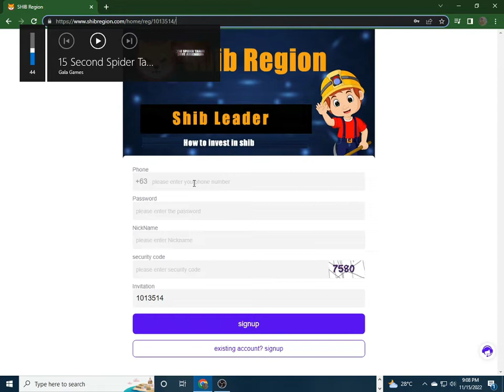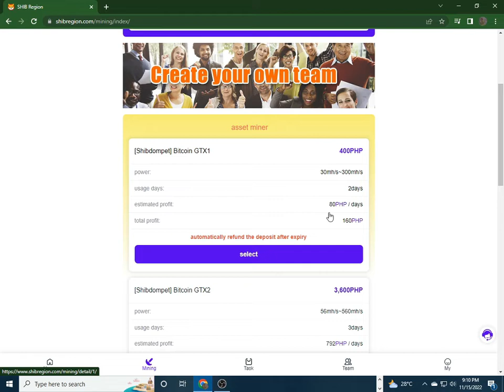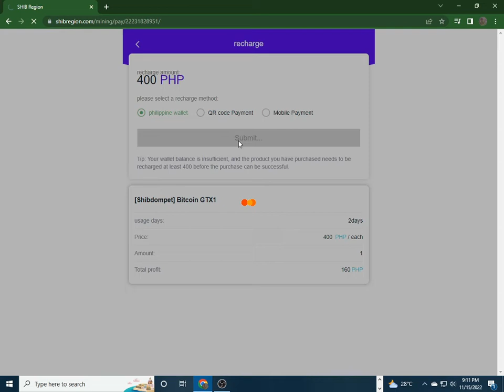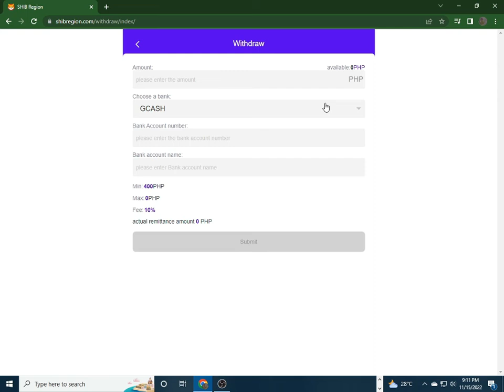SHIBREGION | SHIB REGION | SHIBREGION REVIEW | SHIBREGION APP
SHIBREGION,
SHIB REGION,
SHIBREGION APP,
SHIB REGION APP,
SHIBREGION WITHDRAW,

invitation code:
1013514

INVITATION CODE:
365054